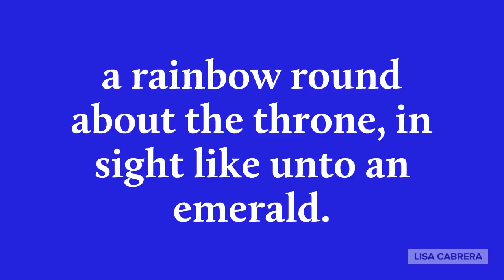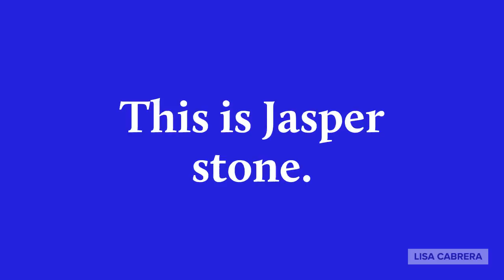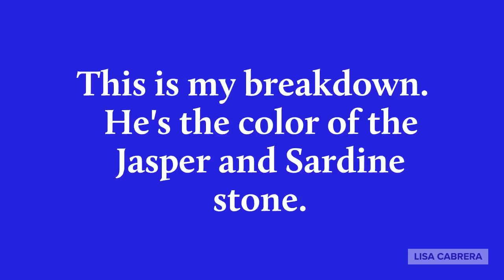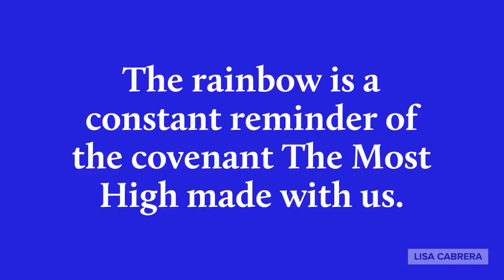Our Heavenly Father: The Color of Jasper & Sardine Stone